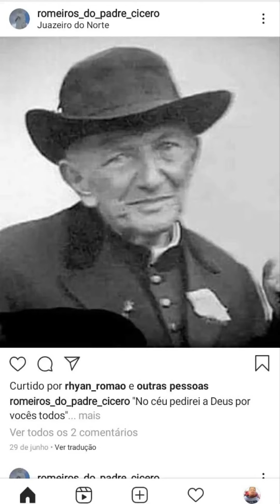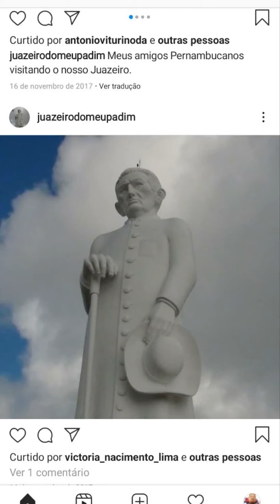2 de julho de 2021